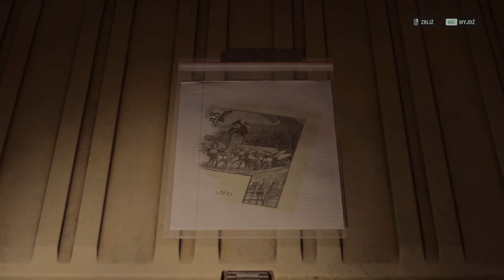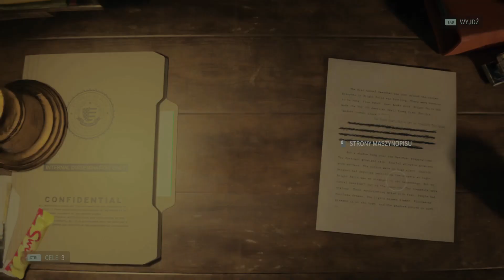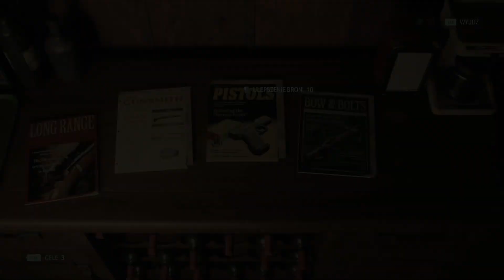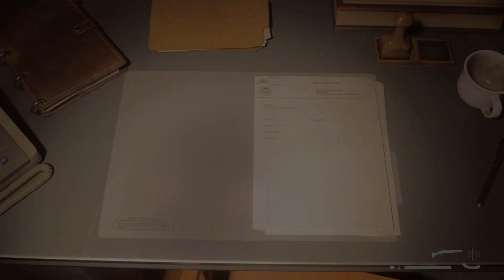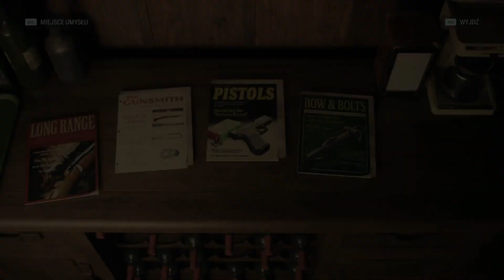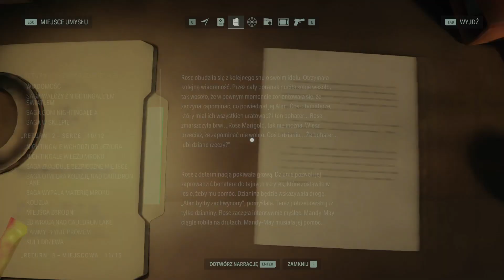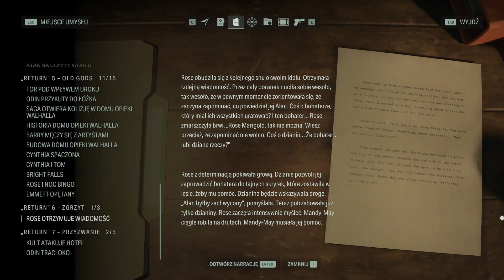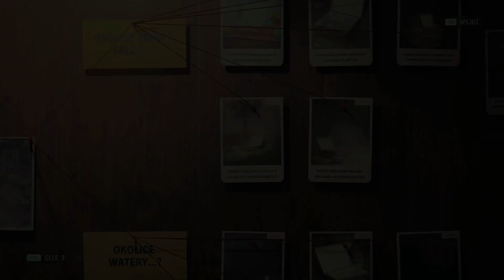Alan Wake 2 PL #31 Rymowanki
Próbujemy rozwiązać rymowanki.

Konfiguracja sprzętowa:
Intel i5 13600KF
RTX 4070 ASUS DUAL OC
MSI Z790 TOMAHAWK
32GB RAM DDR5 KINGSTON FURY